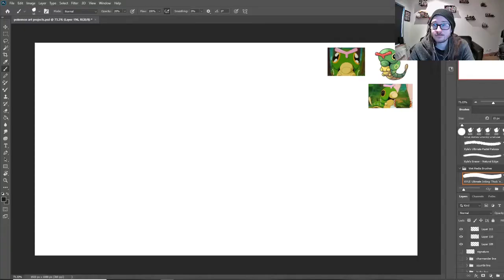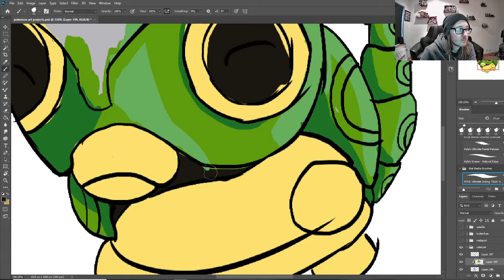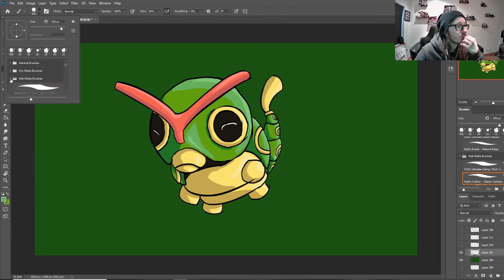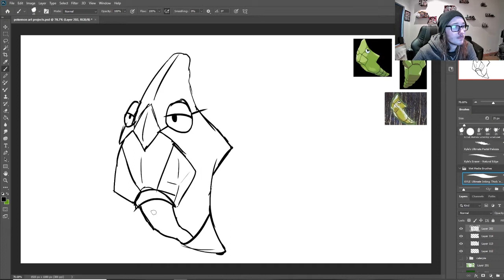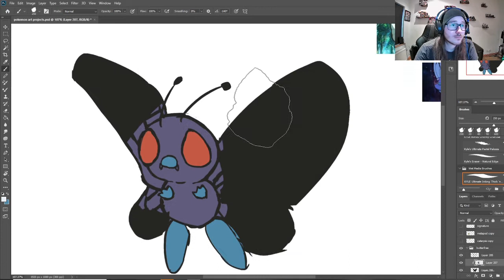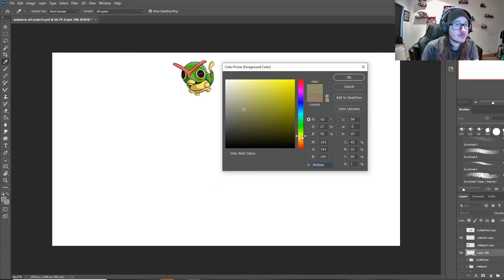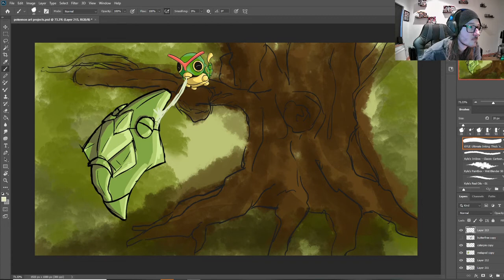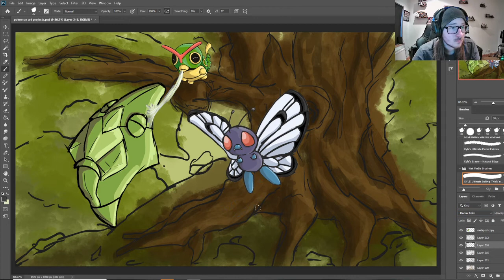Anoidvern Art Episode 4- PUSH ME HIGHER!!!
Welcome to Anoidvern Art! This is the process of me making my art so I hope you enjoy episode 4 of the Caterpie line.

-OC ReMix # 2196: Pokémon Sapphire Version 'My Friend Mudkip' [Dewford Town, Surfing] by halc

-Pokémon Diamond Version OC ReMix by Emunator: "On the Shores of Canalave" [Canalave City)] (# 4128)

-Pokémon Gold Version OC ReMix by Tikaal: "Past Meets Present" [Azalea Town, Ecruteak, +] (# 4157)

Pokémon Diamond Version OC ReMix by Arceace: "Knowing Your Roots" [Eterna Forest] (# 3983​)